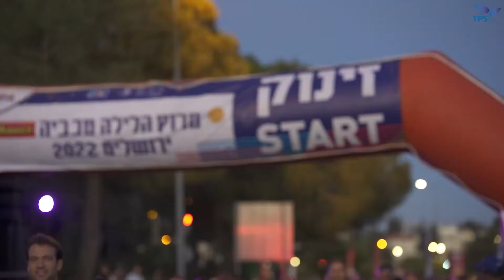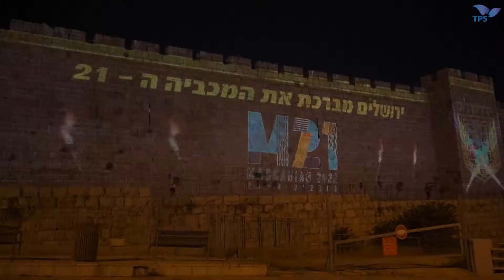Watch: The Maccabiah Night Race Around the Walls of Jerusalem's Old City